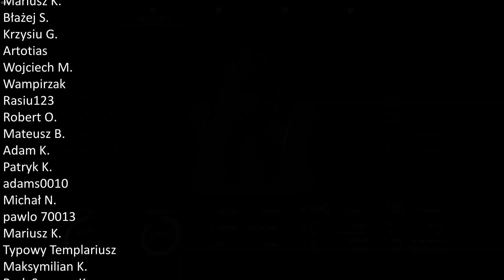Zagrajmy w The Surge 2 (Brat Eli) part 8